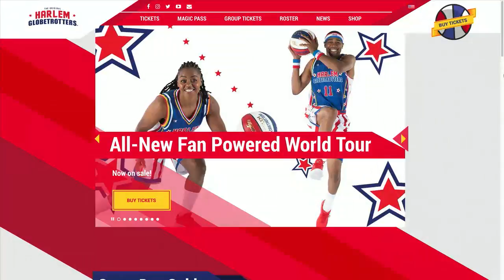Harlem Globetrotters will stop in OKC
Lili "Champ" Thompson will be appearing at the Chesapeake Energy Arena with the rest of the Harlem Globetrotters on February 9. Thompson talks about her favorite part of being a Globetrotter and life on the road.